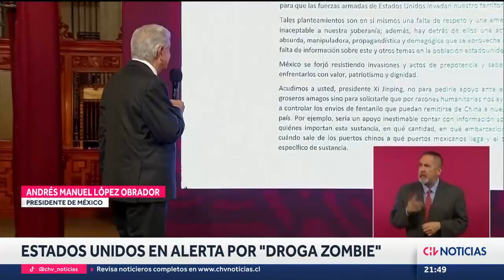Estados Unidos en alerta por DROGA ZOMBIE: Numerosos fallecidos por sobredosis de opioide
El número de personas fallecidas por sobredosis de fentanilo se ha disparado en Estados Unidos, droga cuyo uso excesivo ha sido calificado como una crisis de salud pública. Incluso ha generado enfrentamientos con China, principal exportador del opioide.